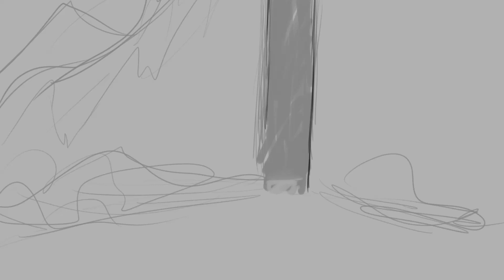Last Goodbye - DnD Animatic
Sad silly animatic I made for my school assignment. I used the audio from my DnD session of Strixhaven.